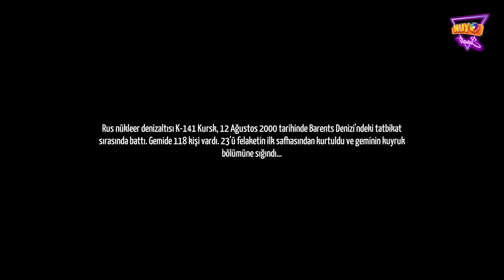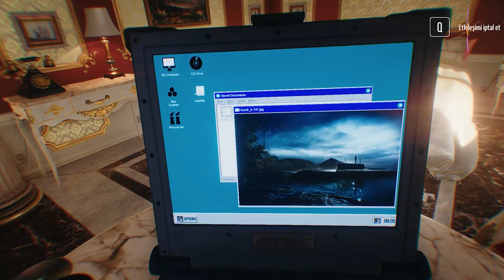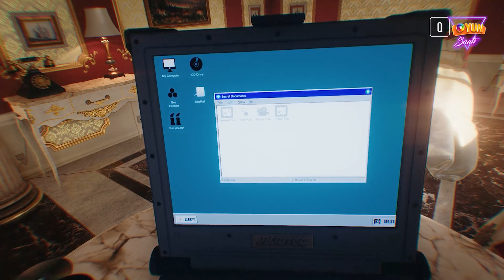Bir Denizaltı Macerası / KURSK / Bölüm-1 / Full Oyun - Türkçe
Bir Denizaltı Macerasına Başlangıç - Full Oynanış - Bölüm: 1
Bu oyun gerçek bir denizaltı felaketinden esinlenerek canlandırılmıştır. Kursk oyununun 1. bölümünde, kendimizi bir odada kilitli olarak buluyoruz. Odayı araştırmaya başlıyoruz ve tam o esnada patlama gerçekleşiyor. Odadan kurtulmak için sıkışan kapıyı açmaya çalışırken, oyun buraya kadar yaşadığımız olayların başına dönüyor. Bir otel odasında etrafı araştırırken telefon çalıyor. Telefondaki yetkili bize bazı direktifler veriyor. Şifreli kasadaki PDA'yı ve masada ki laptop'tan  operasyonla ilgili bilgileri alıyoruz.

Denizaltı batmadan önce son günlerde geçen olayları deneyimleme, Denizcilik rutinlerini yerine getirme, mürettebat arasındaki gerilimi, gizemli olayları ve felaketin gerçekleştiği ana kadar olan süreci gözlemleme fırsatınız olur. Oyun, gerçek olayları ve tarihsel detayları size aktararak, oyunculara gerçekçi bir denizaltı deneyimi sunmayı amaçlar.

Kursk oyunu, gerçek olaylardan esinlenen sürükleyici bir hikaye, atmosferik bir ortam ve zorlu bulmacalarla dolu bir macera sunar. Oyunun ilerleyen bölümlerinde, daha fazla sırrı ortaya çıkarmak için çeşitli görevleri yerine getirmeniz gerekecektir.

Sizleri denizaltının sırlarını keşfetmeye ve heyecan dolu görevlere davet ediyoruz!

Birlikte harika bir denizaltı deneyimine hazır mısınız? O zaman kanalımızı keşfedin ve maceraya katılın! Teşekkür ederiz ve iyi seyirler dileriz!